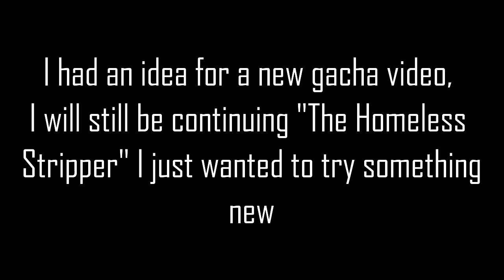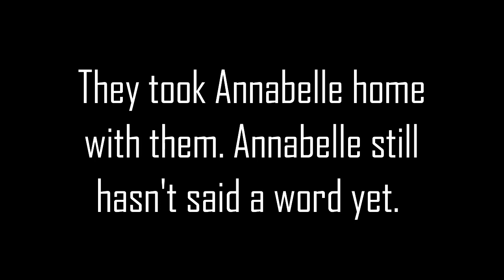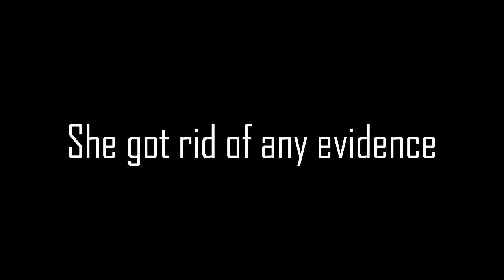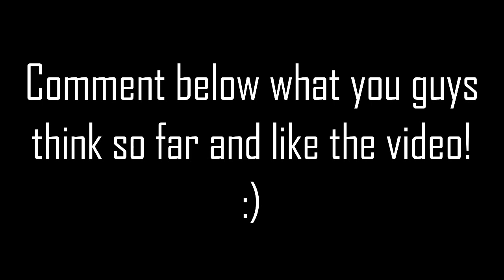GACHA LIFE Annabelle The Orphan (Part 1 Mini Movie)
This gacha mini movie will have 1 or 2 more parts :)

BTW I will still be continuing "The Homeless Stripper" series.